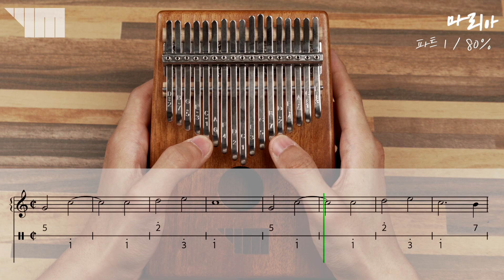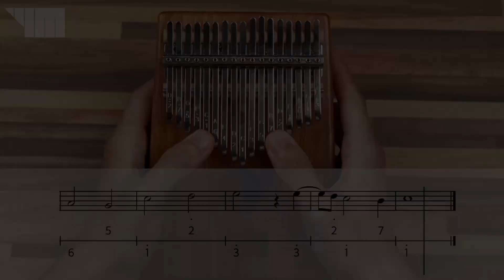조스캥 - 아베마리아 [칼림바] 수업 - 6. 파트1 80%